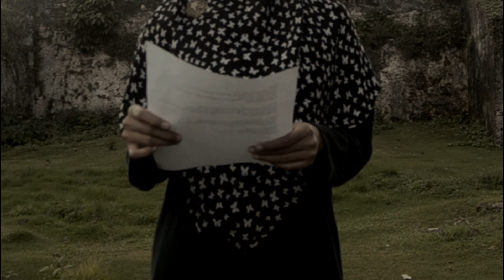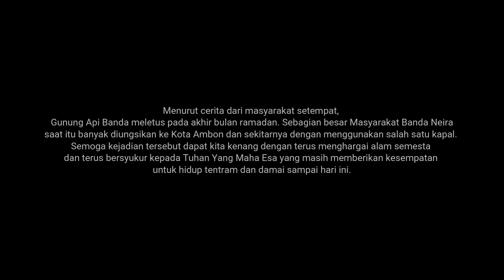Mengenang 34 Tahun Meletusnya Gunung Api Banda Neira (09 Mei 1988 - 09 Mei 2022)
Menurut cerita dari masyarakat setempat, Gunung Api Banda meletus pada akhir bulan ramadan. Sebagian besar Masyarakat Banda Neira saat itu banyak diungsikan ke Kota Ambon dan sekitarnya dengan menggunakan salah satu kapal. Semoga kejadian tersebut dapat kita kenang dengan terus menghargai alam semesta dan terus bersyukur kepada Tuhan Yang Maha Esa yang masih memberikan kesempatan untuk hidup tentram dan damai sampai hari ini.

MENGENANG 34 TAHUN
MELETUSNYA GUNUNG API BANDA NEIRA

SCRIPT, DIRECT, CAMERA & EDITOR
Agung Pranyoto
PUISI LEWERANI PU CARITA
Karya Asni Tuharea
PUISI LEWERANI 1988
Karya Agung Pranyoto
CERPEN KAMI MENGENANGMU 09 MEI 1988
Karya Merly Ulvia Assegaff
ADEGAN MELETUSNYA GUNUNG API BANDA
Karya Fahrist Daud
KONSEPTOR PENTAS
Rizal Bin Thahir
ASISSTANT CAMERA & SOUND
Zulkifli Satiran (Lumba)
▶️Kritik, saran, ide & caci maki sangat dinantikan di kolom komentar
▶️Jika berkenan, silakan disukai dan dishare